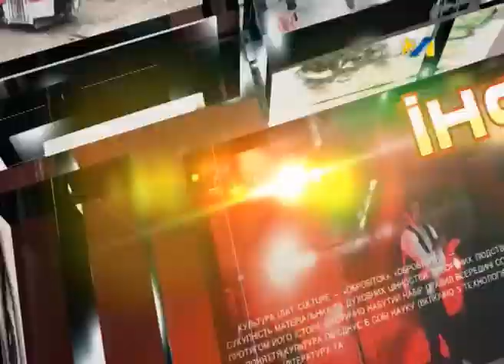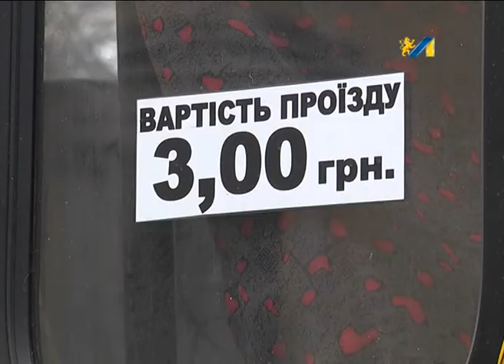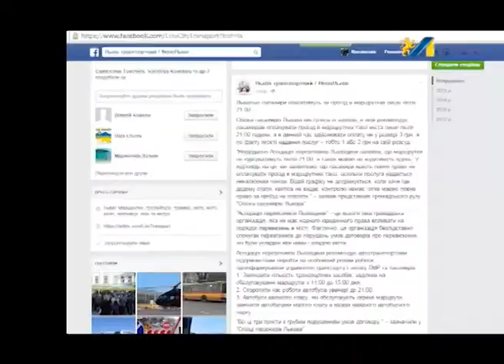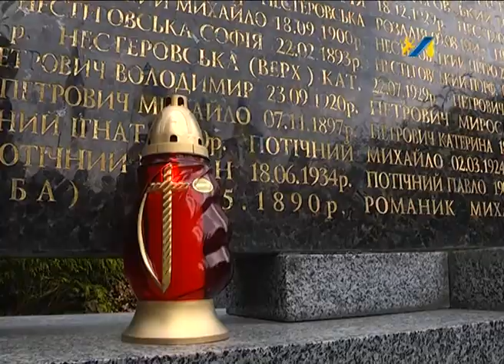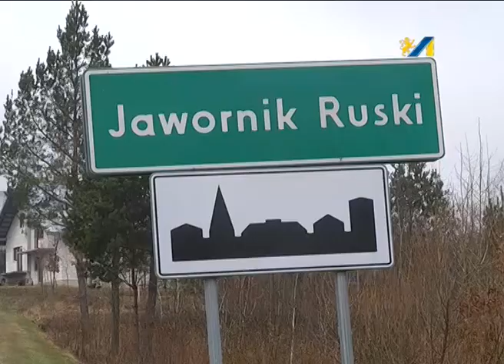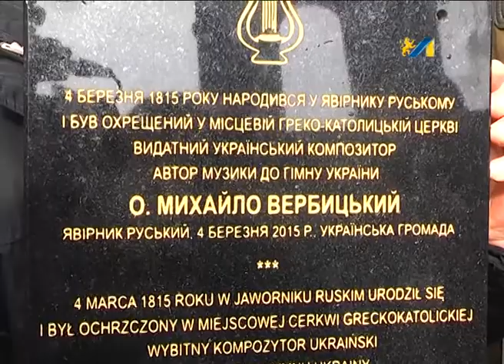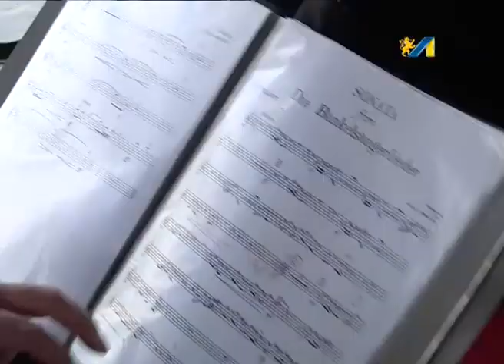ОЧІ. НОВИНИ 02.03.2015